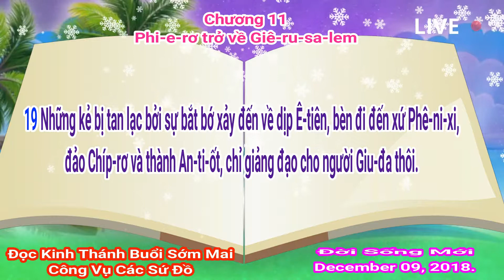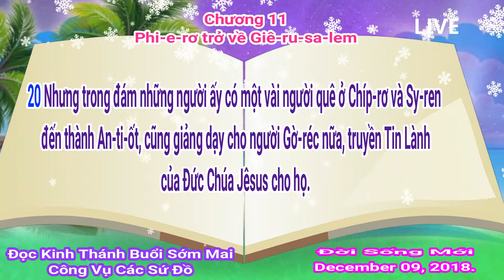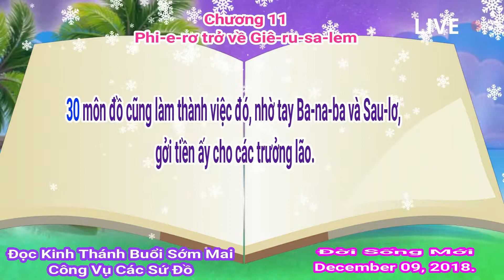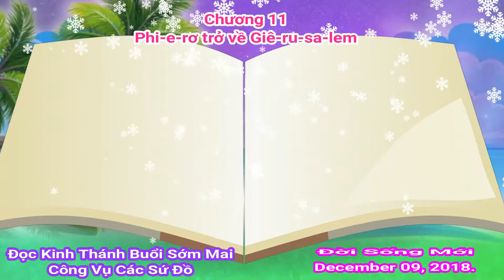CVCSĐ Chương 11 Phi e rơ trở về Giê ru sa lem